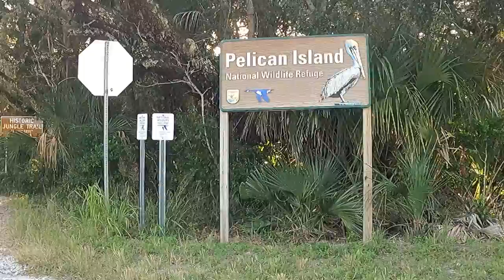Jungle Trail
ride through a Jungle